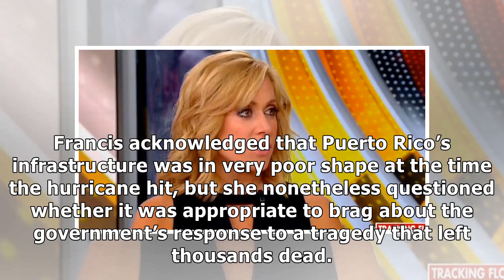Fox News host calls out Trump for ‘kooky’ bragging about Puerto Rico response despite 3,000 dead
Fox News host Melissa Francis on Wednesday called out President Donald Trump after he boasted about the “great job” his administration did last year in responding to Hurricane Maria in Puerto Rico. Wr.